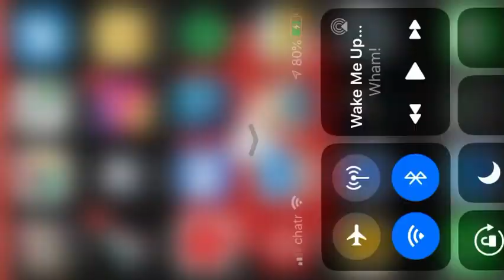250 obby 2|Roblox